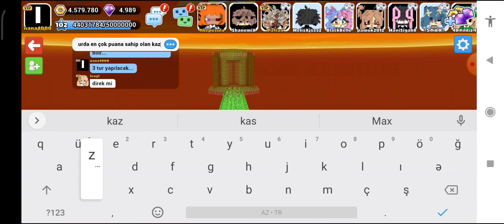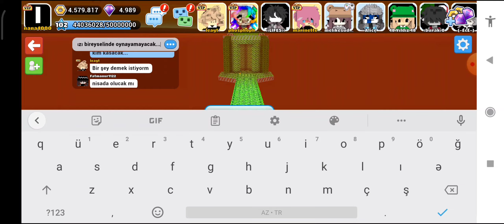BlockStarPlanet/Arkadaşlarımızla Survivor Oynuyoruz~8/Sezon#2/We Play Survivor With Friends~8